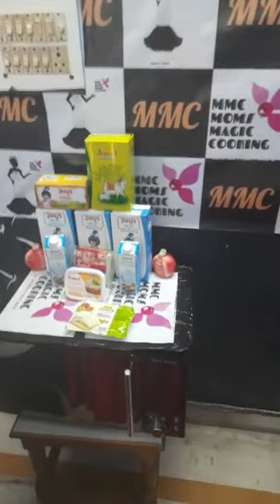Chef Samiksha Aggarwal, Episode 660: SimpleHomemadeRecipes Facebook Live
Watch Chef Samiksha Aggarwal, Founder & Director, Moms Magic Cooking as she will show you how to make delicious Malai Kofta in Green Gravy with Laccha Paratha.
Chef Samiksha Aggarwal is part of India's largest Facebook Live Cooking series wherein more than 3000+ Chefs from 66 countries have prepared variety of Indian and International dishes.